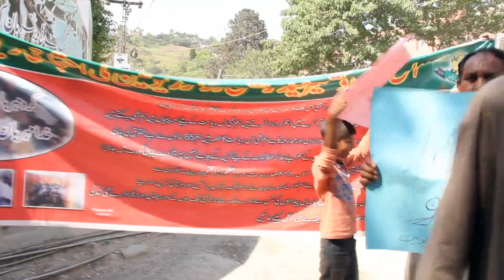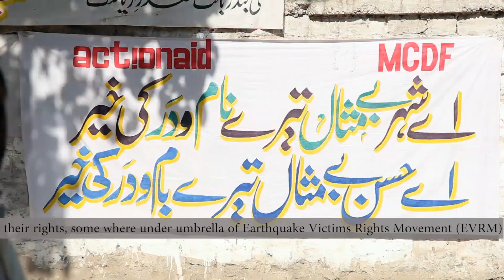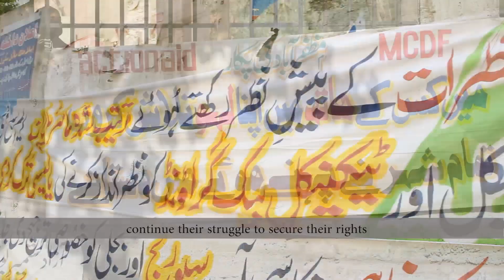Documentary Sanitary worker Issues in Muzaffarabad /GPN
8 Oct, 2005 Earthquake
this Video by
Documentary Sanitary worker Issues